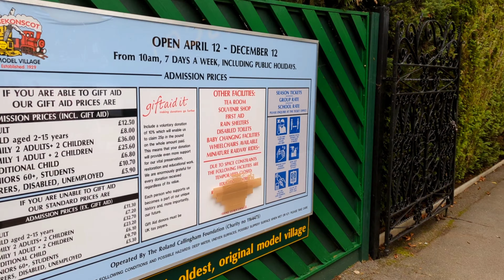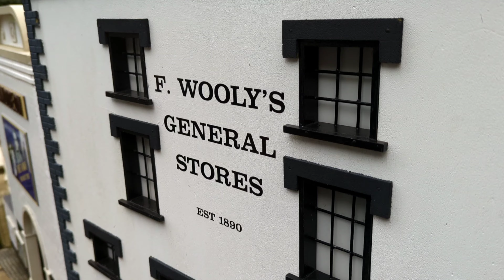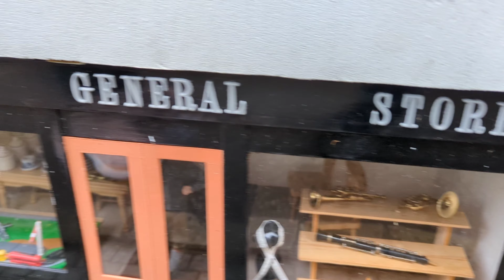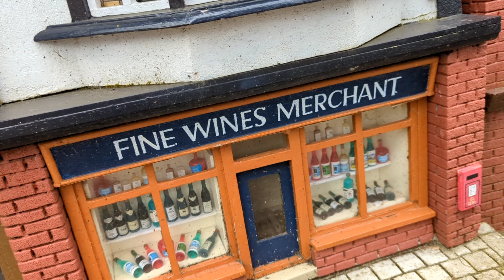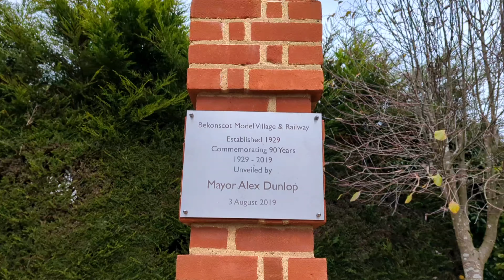Bekonscot Model Village | Beautiful miniatures | UKtamil | KadhuSaksVLOGS | KadhuSaks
Bekonscot Model Village | Beautiful miniatures

This channel is all about Kadhu and Saks. We (Ishwarya and Sakthi) are the young couples who just got married. We have got a great opportunity to live in Scotland. We welcome each and every one of you to join us to have fun and entertainment.

Follow us in instagram for more funny reels, photos and our life updates.